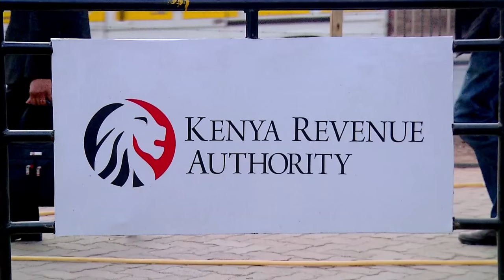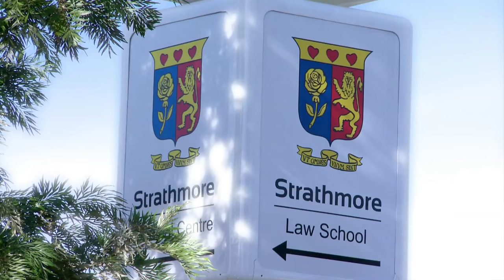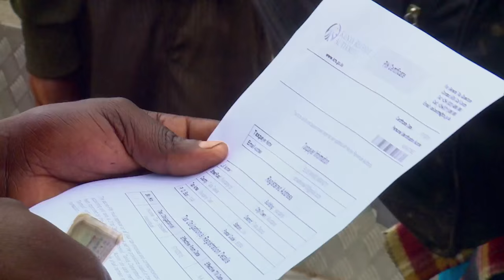KRA TAXPAYERS MONTH DOCUMENTARY 2015